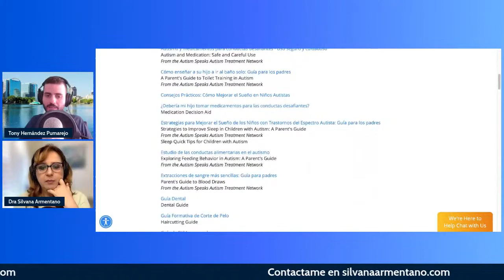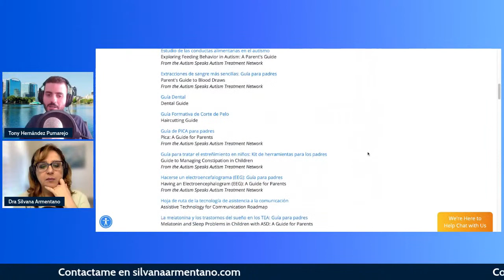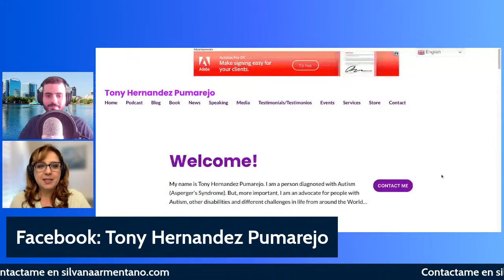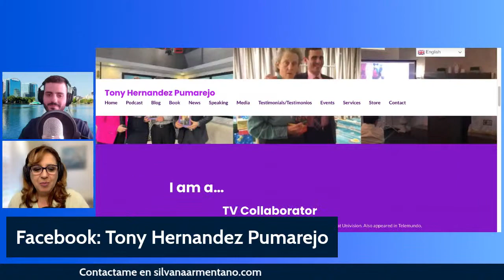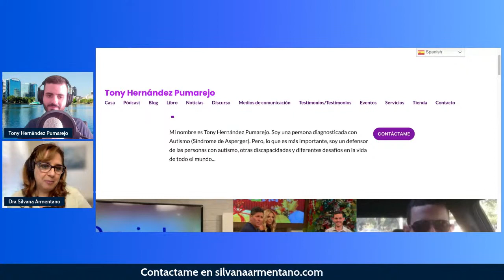¡Descubre cómo Tony Hernández Pumarejo está abriendo puertas a los jóvenes con autismo!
🎧Hablemos de Autismo con Silvana Armentano porque hay esperanza

🧩HABLEMOS DE AUTISMO 🧩 La Lic Silvana Armentano te enseña en cada programa mas señales del autismo y técnicas tips y consejos para trabajar con el niño.

🎧Este programa es transmitido en radio de lunes a viernes por cvclavoz.com en el Antivirus con Fabio Criales. La Lic Silvana Armentano Tiene una vasta experiencia y estudios de investigacion sobre el Autismo que te ayudaran a sacar adelante a tu hijo.

🧩📘LIBROS de Autismo

Review⭐️⭐️⭐️⭐️⭐️:

«Este libro me ayuda a entender las señales sobre autismo y me inspiro mucho paz. Soy un papa especial y leyendo el libro recobre la esperanza de ver a mi hijo sano muy pronto.

➽Recomiendo a todos los padres que lo lean y lo pongan en practica. Leo muchos libros sobre autismo y la autora tiene una manera fácil de explicar los episodios tan traumáticos que vivimos y nos da esperanza e ideas reales para resolverlos. Parece que la autora es experta en la materia y escribe muy profesional sobre el tema de disabilidades en los niños. Me hubiese gustado incluyera algunas oraciones claves para pedir a Dios por mi hijo.

📘Me gusto mucho leer como piensa el niño y los encabezados de cada capítulo me conmovieron. Es un dolor profundo el que se siente cuando se habla de un niño especial.

✍️La autora tiene la habilidad en cada palabra de dignificar a los niños autistas» 😀Recuerda que Ya esta disponible mi nuevo

📘 libro HIJO MIO, lo que todo niño con autismo quiere que sepas. ➽Dale al link y ordena

✅Subscribete a mi canal de Youtube de Musica Cristiana y Oracion En Breve ESTARE en Vivo POR TI y Tu Peticion

✅Subscribete a mi Canal de Autismo MUSIK HOPE